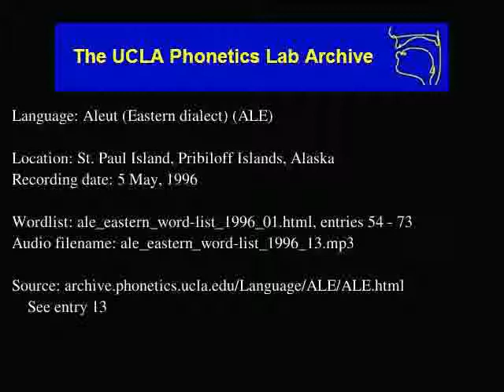Aleut audio: ale_eastern_word-list_1996_13